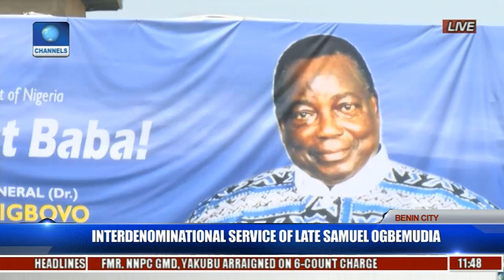Inter Denominational Service Of Late Dr S.O Ogbemudia Pt 5